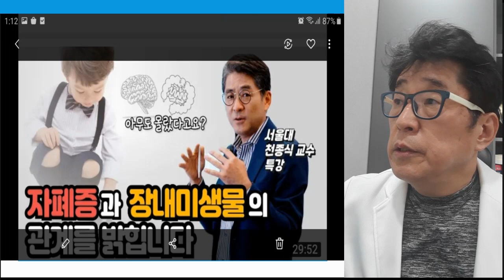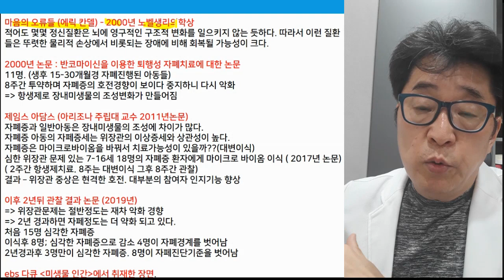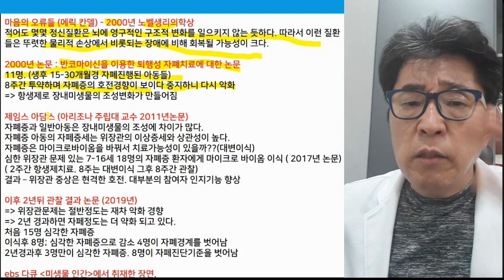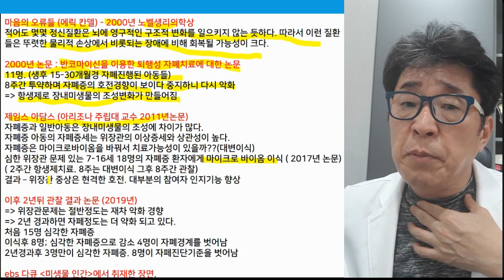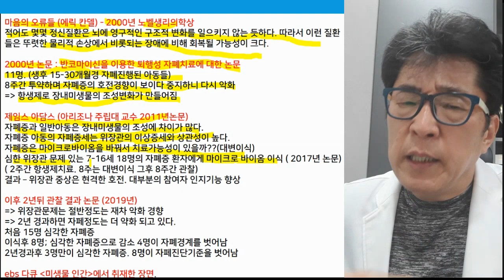자폐 치료 불가능할까? 치료 가능성 입증한 논문소개 (feat. 천종식 교수 강의)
자폐 완치 가능성은 이제 과학!
자폐 불치 주장은 과거에 빠진 무지한 주장입니다.

▼영상 바로가기▼

자폐증과 장내 미생물의 관계를 낱낱이 파헤쳐드립니다 | 천종식 교수의 마이크로바이옴 클라스

자폐증 이해와 치료방향 1편 - 자폐 아동 이해하기(자폐증을 이해하기 위한 3가지 키워드, 자폐 치료가 실패하는 이유들 등)

자폐증 이해와 치료방향 2편 - 자폐 치료 방향 & 자폐 치료 방법(뇌 면역 치료, 감각 처리 장애 치료, 사회성 치료 등)

자폐를 벗어나 정상판정 받은 재영이 이야기 (Autism full recovery story with Korean Medicine)

닥터 토마토의 자연주의 정신의학
Dr.tomato의 natural medicine for mental health & Development

안녕하세요~! 정신건강과 발달의 자연치료를 진행하는 닥터 토마토 한의사 김문주입니다.

닥터 토마토 채널에서는 자폐증, 아스퍼거증후군, ADHD, 소아들의 분노장애 반항장애 뿐 아니라
성인들의 우울증, 양극성 장애, 공황장애, 조현병 등 자연요법만으로 치료하는 방법을 소개해 갈 것입니다.

여기서 소개하는 자연요법이란 천연한약재을 이용한 한의학과 자연영양제만을 약으로 이용하는 기능의학,
그리고 자연친화적인 놀이와 활동의 결합을 통해서 정신건강과 아동발달을 유도하는 자연의학을 의미합니다.

모든 정신장애는 자연요법만으로 치료 가능합니다. 그동안 공부하고 얻은 정보를 여러분들에게 강의해 갈 것입니다.
성실하게 강의 내용을 따라오시면 스스로 가정내에서 경증질환 정도는 자가치료 할 수 있도록 제가 가진 노하우를 모두 제공해 갈 것입니다.

▶ i-tomato
*skyfe : itomato

발달장애, 발달지연
자폐증 치료
자폐 치료